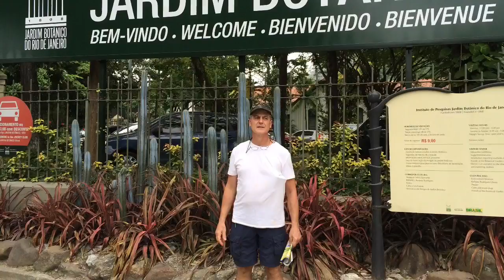Botanical Garden In Rio de Janeiro